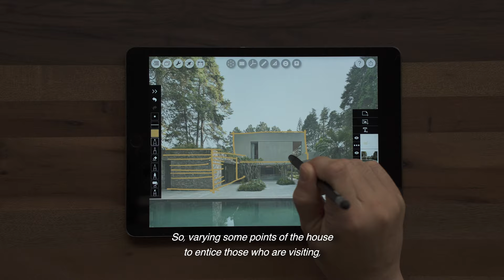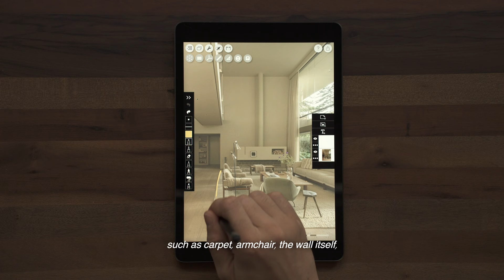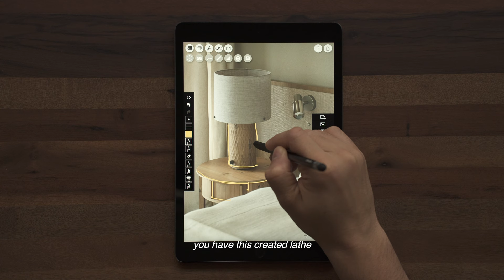Architect Lucas Takaoka’s Family Home: TJ Residence | ARCHITECTURE HUNTER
Architect Lucas Takaoka delves into the interior design of TJ Residence - his family home - located in Barueri, Brazil. This minimalist house meticulously explores diverse textures while emphasizing the significance of natural lighting. Dive into In Loco with Lucas Takaoka!

Project: TJ Residence
Architecture: Lucas Takaoka
Film: Architecture Hunter
Location: Barueri, São Paulo, Brazil
Cover image: Lucas Takaoka